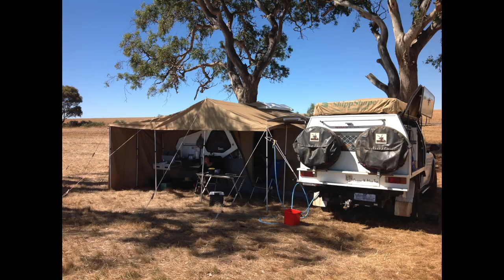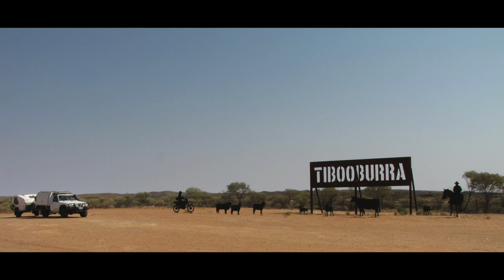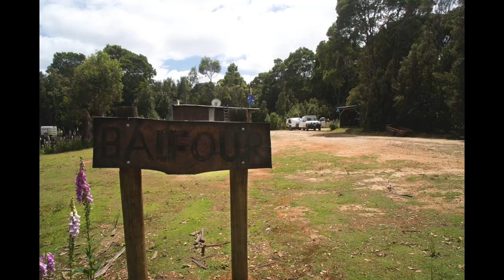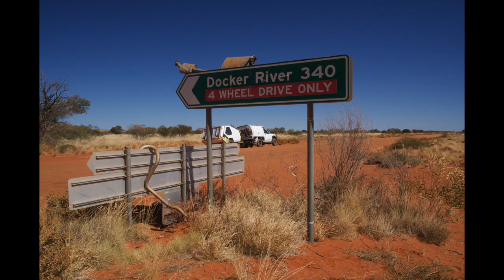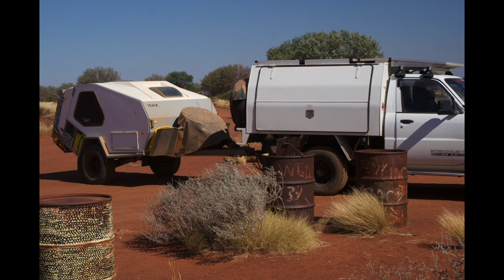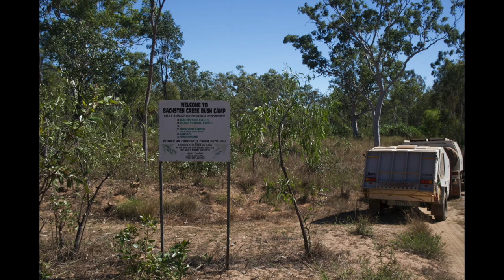Tvan Slideshow Australia HD 1080p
An 11 minute slideshow of our 2010 Mk2 Tvan showing itself off in a variety of locations around Australia. Lovers of 'scenery' may enjoy it too. :)  A few may recognise some of the places but this is not a presentation of Australia's iconic destinations, rather I hope it conveys the sort of places we love & like to wake up in.  Many of the views from our 'home on wheels' were stunning but this is about the Tvan in it's natural habitat more than the views that that afforded us.